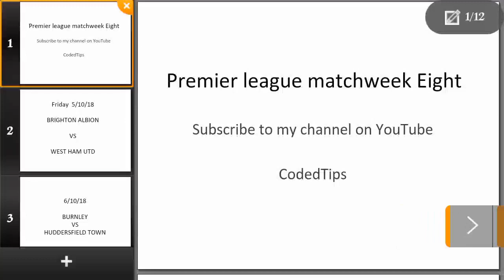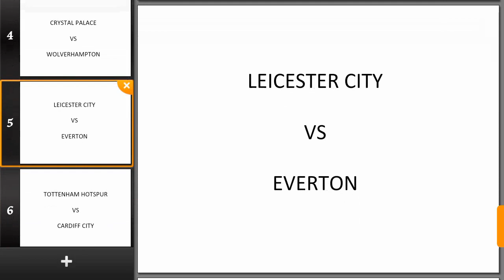Premier league matchweek eight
The fixtures for premier league matchweek eight